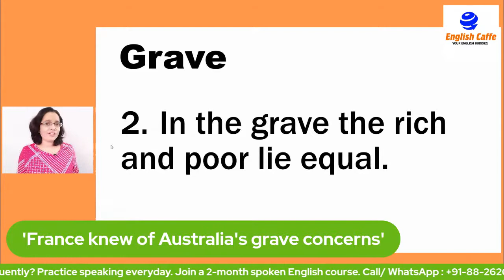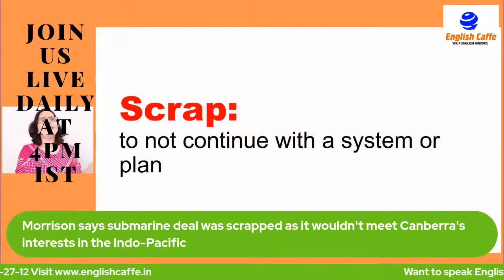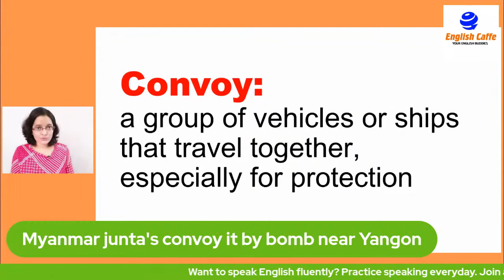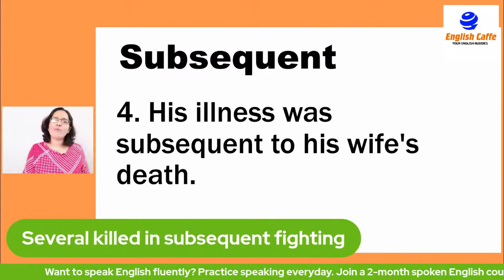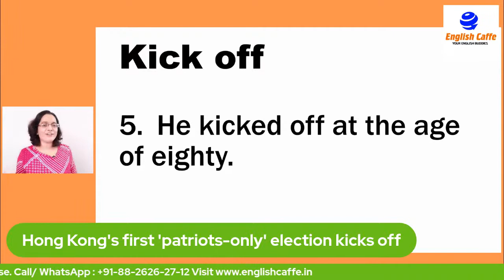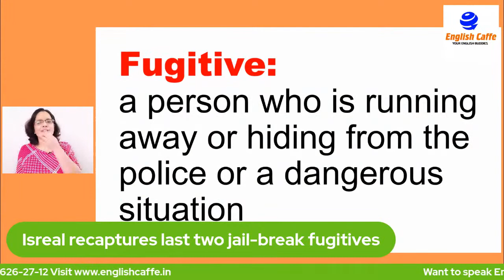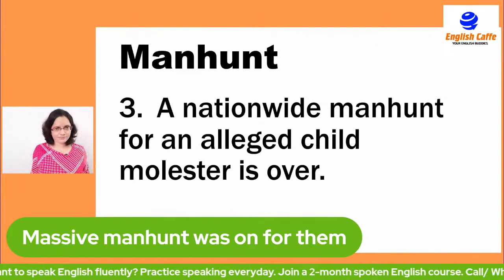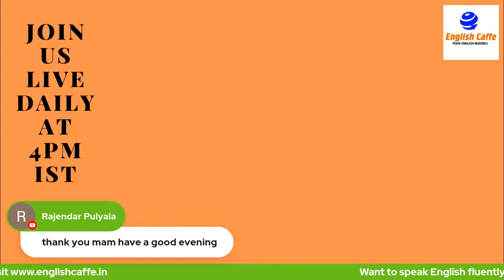Newspaper Vocabulary in English (The Hindu): Submarine, Grave Concern, Convoy, Fugitive, Manhunt + 5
Learn New Words in English with Meanings & Examples from Daily Newspaper Headlines | September 20, 2021

1. grave concern
2. submarine
3. scrap
4. to scrap (something)
5. convoy
6. subsequent
7. kick off
8. crackdown
9. fugitive
10. manhunt

Botch Up, Pull (Someone) Up, for Time to Come, Fudge + 7 Advance English Vocabulary Words & Phrases

On the Rocks, Spark a Row, Lash Out, Monarchy + 6 More Advance English Vocabulary Words & Phrases

Ramp Up, Tweak, At Once. Foray Into, Fail to Do +7 Advance English Vocabulary Words & Phrases

Inter vs Intra, On the Line, Out of the Blue, Kick Off +7 Advance English Vocabulary Words & Phrases

Take Over, Bipartisan, Genocide, Slam, Unjust + 5 Advance English Vocabulary Words & Phrases